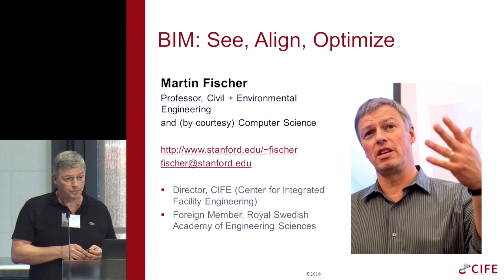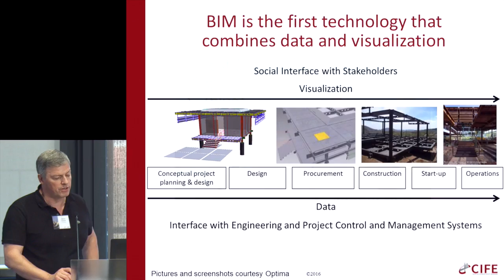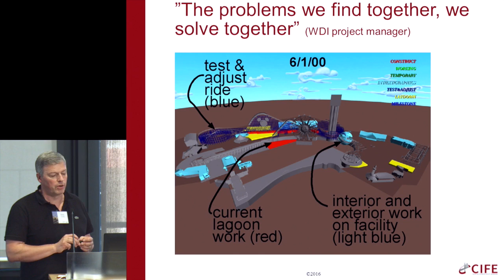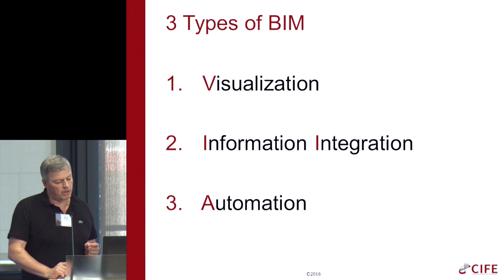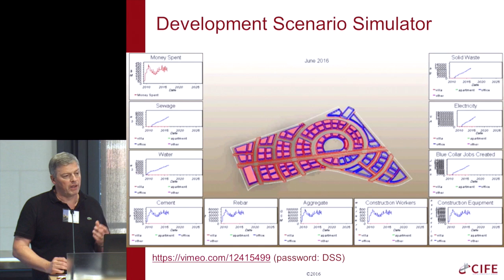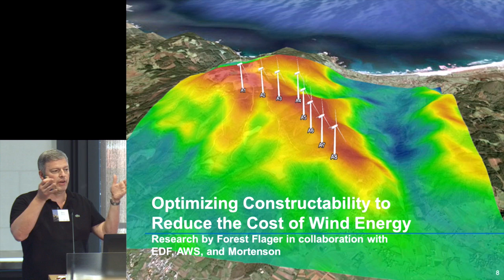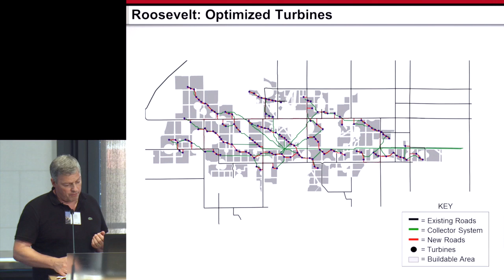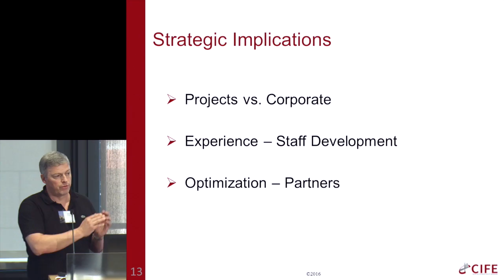Martin Fischer: Building Information Modeling Can Transform How We Create Cities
To create sustainable digital cities, says Stanford professor of civil and environmental engineering Martin Fischer, we need accurate, accessible, and trusted predictions of how our urban systems will perform. Building information modeling (BIM) – a technology that allows multiple stakeholders to share the same data, models, and visualizations for a given project – can help us do just that. BIM-based methods have brought complex buildings like hospitals to fruition in time and under budget, without sacrificing anything from the project’s original scope.

In a presentation during the Digital Cities Summit 2016, Fischer explains how BIM tools applied to the urban scale can predict and optimize such complexities as the supply and demand of electricity, heat, and water. If we can’t create and share accurate projections of these urban systems, Fischer says, investment financing will remain prohibitively risky. “I see this ability to bring expertise and data together, model it, visualize it over time, as absolutely essential to achieving our vision of a digital city.”